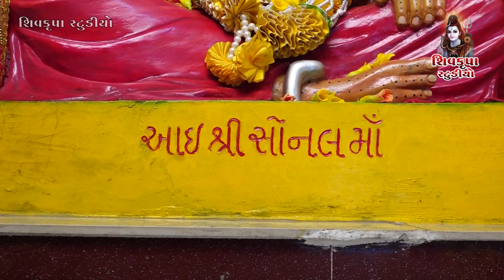Muje Meri Masti Kaha Leke Aayee || Bagvadar-2020 || Birju Barot -12